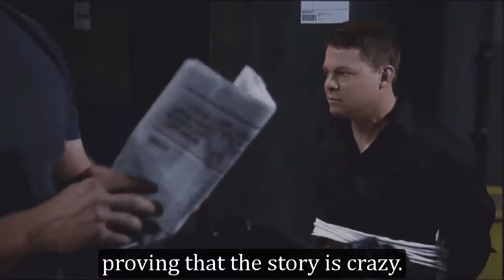GH Shocking Spoilers Jason was just an appetizer, Jagger brought his closest friend to destroy Sonny